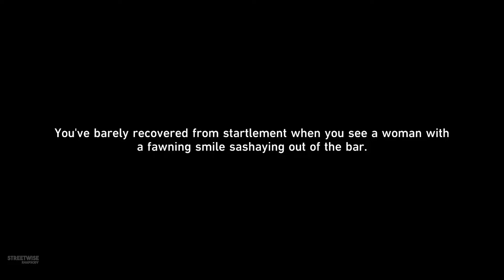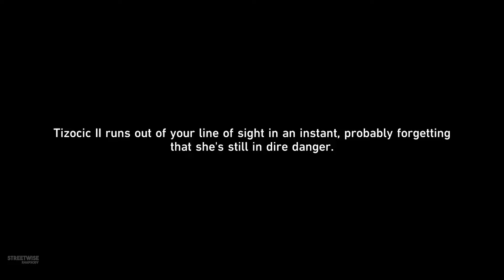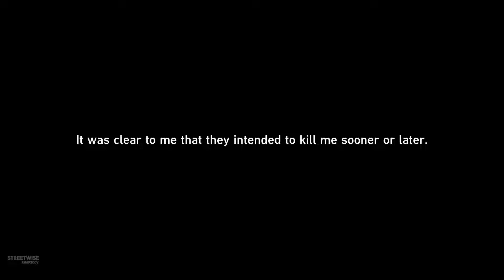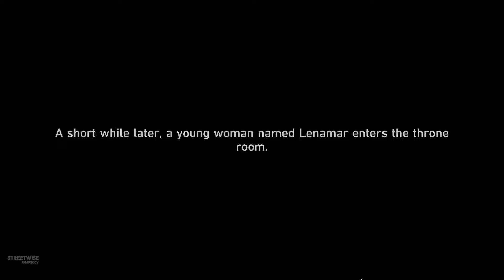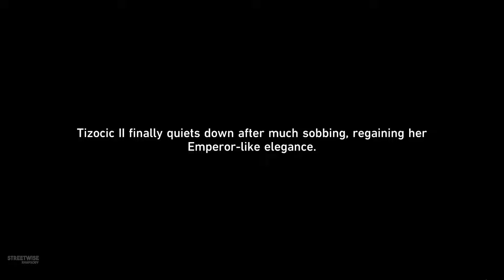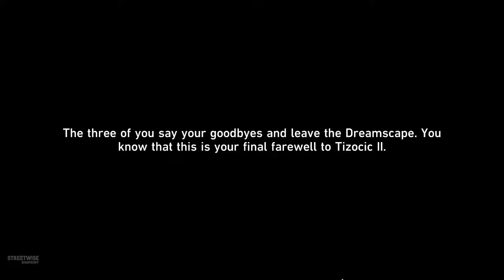Goodness is Rare - Full Quest - The Most Evil Character in Honkai Star Rail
Complete edited playthrough of the Adventure Mission "Goodness is Rare"